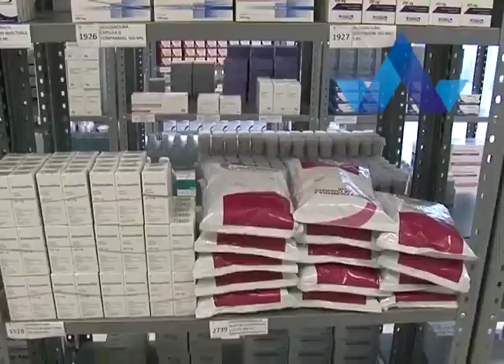Inaugura Peña Nieto el nuevo Hospital General de Cholula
Por invitación del gobierno estatal, el presidente de la República Enrique Peña Nieto inauguró este miércoles el nuevo Hospital General de Cholula, que sustituye al antiguo nosocomio de esa localidad y que requirió una inversión de 496 millones de pesos.

Durante el acto protocolario, el jefe del Ejecutivo y el gobernador Rafael Moreno Valle reconocieron que aún resulta insuficiente la infraestructura hospitalaria a nivel nacional y en la entidad, y sostuvieron que no tolerarán que las emergencias médicas no sean atendidas oportunamente.

"El hospital acredita el esfuerzo que el Gobierno de la República, de manera coordinada con el gobierno estatal, estamos realizando para lograr la integración de un sistema de salud universal", dijo Peña Nieto durante su intervención.

De acuerdo con cifras del Consejo Nacional para la Evaluación de la Política de Desarrollo Social (Coneval), una de cada cinco mexicanos no tienen acceso real a la prestación de servicios de salud, a pesar de que cuentan con seguridad social, insistió el presidente al referir que el nuevo nosocomio ayuda a disminuir el rezago.

En tanto, la secretaria de Salud a nivel federal, Mercedes Juan López, resaltó que la labor que los servicios que los nosocomios del país deben preponderar un "cero rechazo" en cualquier emergencia o urgencia médica.